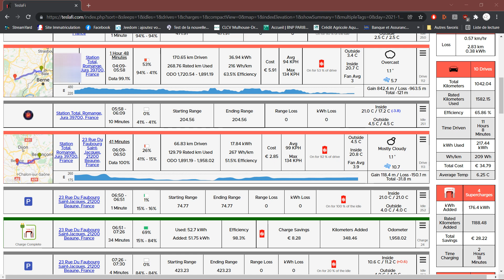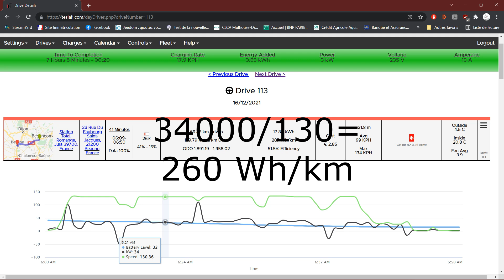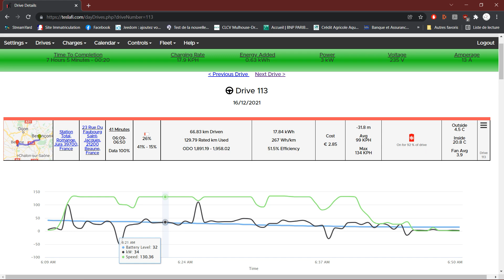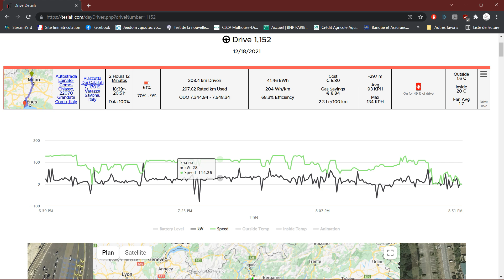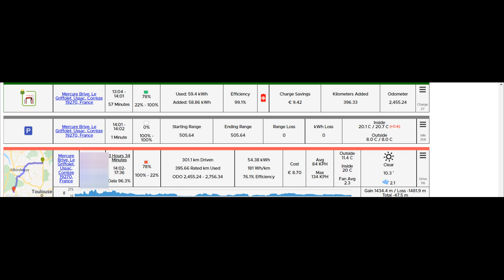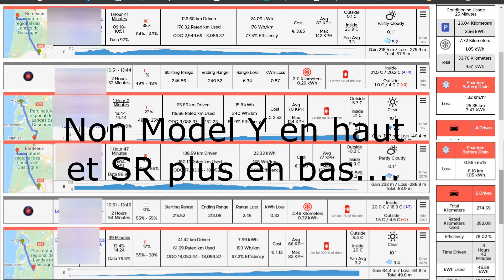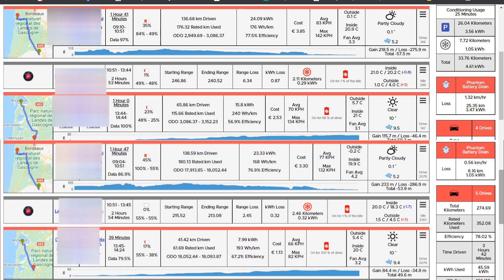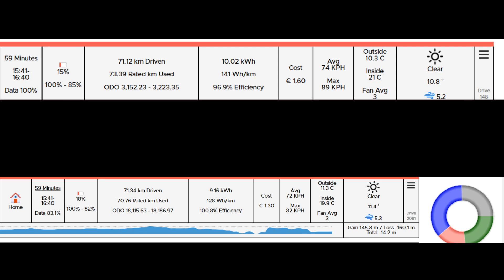Consommation Model Y suite et fin à 130 km/h en hiver et comparaison avec une SR plus!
Je vous invite à un petit chat durant la vidéo de 11 minutes si cela vous dit...
Pour TeslaFi vous pouvez utiliser mon code mcholin pour une période gratuite étendue.